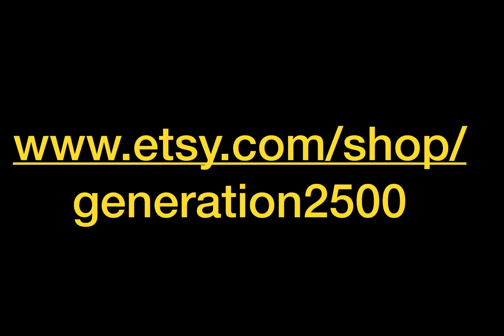Tranquility Bass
Find yourself in a  universe where you stand on top of  in time and space looking down upon creation and a future of limitless possibilities.i  Feel the power and boldness of being unique and one-of-a-kind don’t be afraid to stand out from the rest. Brilliant natural gemstones set on golden silver adjustable rings are more than they appear the beauty has to be nseen on your finger in the pictures so beautiful to be old do you not give justice to the richmnmess and distinction of the n gemsstebrzmfm.The gemstones include varieties such as emeralds and Jade and citrine anlear crystal and more. The quality in the workmanship is top notch and the lasting nature of facetedl rings and then